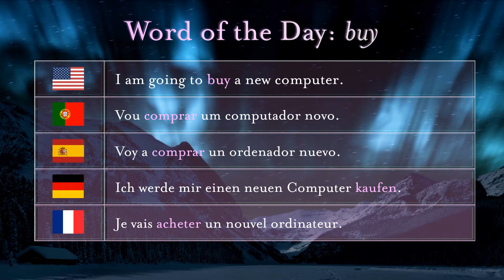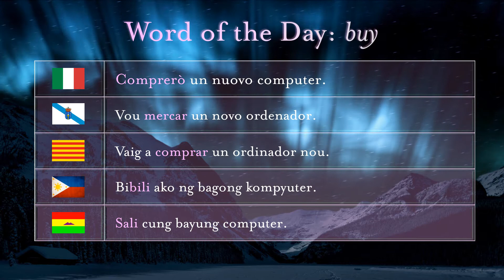[E19] Word of the Day: buy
English 'buy' is from Old English 'bycgan,' get by paying.

German 'kaufen,' is from Proto-West Germanic 'kaupon,' buy, which was borrowed from Latin 'caupo,' merchant.

The Romance (except Galician and French) derive from Latin 'comparare,' procure by paying.

Galician 'mercar' is from Latin 'mercare,' to trade. 'comprar' also exists buy is less favored.

French 'acheter' is from Latin 'accaptare,' to buy, from 'ad-' + 'capto,' seize. Compare English 'capture.'

Tagalog 'bili' and Capampangan 'sali' are from Malayo-Polynesian 'bəli,' buy, purchase.

If you would like a word considered, please write it on the comments below, and it will be featured on a future episode!